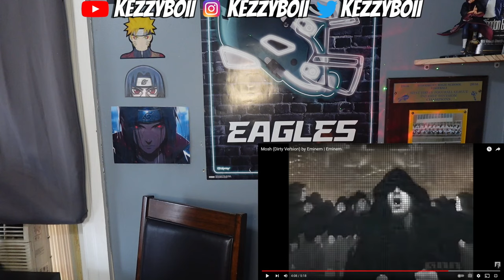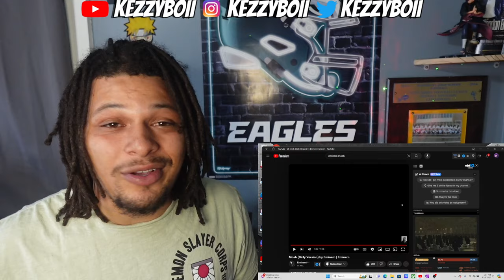STILL RELEVANT 20 YEARS LATER - Eminem Mosh (Reaction)